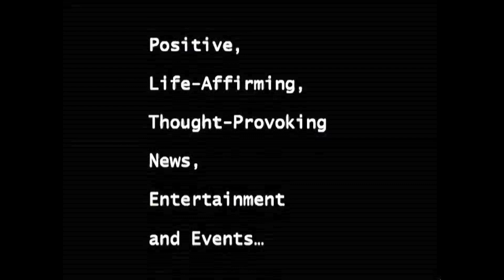CANTOR JOSEPH MALOVANY - TENOR (part 2 of 3)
One of the world's most famous, beloved and highly respected cantors, Joseph Malovany has served as the Cantor of New York's prestigious Fifth Avenue Synagogue since 1973. He holds the academic position of Distinguished Professor of Liturgical Music at Yeshiva University. He also holds the position of Dean of the J.D.C. Moscow Academy of Jewish Music. Born in Tel Aviv, Israel, he served as Cantor at Tel Aviv's "Bilu" synagogue, as Cantor of the Israeli Army and at synagogues in Johannesburg, South Africa and London, England. Joseph Malovany is the holder of the highest artistic diplomas from the Music Academy in Tel Aviv and From Great Britain's Royal Academy of Music. He is also a "Fellow" of the Trinity College of Music and has been awarded with many citations and honors from various national and international organizations; among them is the Tel Aviv University's Award for "Tolerance and Understanding." He is Honorary President of the Cantorial Council of America and Past Chairman of the Board of the American Society for Jewish Music. In 1997, the Joseph Malovany Chair for Advanced Studies in Jewish Liturgical Music was established, by New York's Yeshiva University at its Belz School of Jewish Music. He is the founder and President of the World Jewish Music Foundation, dedicated to "Understanding, Tolerance, Religious Freedom and Human Rights --Via music."  In 2002, Cantor Malovany was appointed Honorary Chief Cantor of the City of Vilnius, Lithuania.